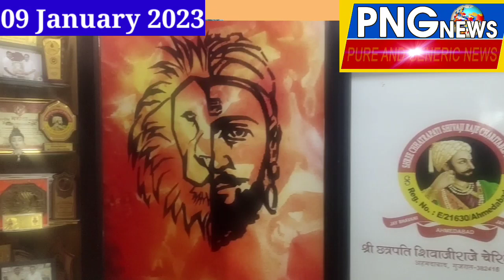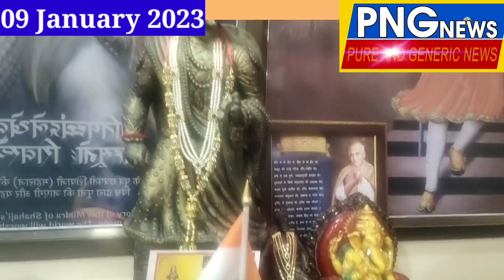ब्यक्ति विशेष के अंतर्गत अमोल धबड़गे (क्षत्रपति जी राजे चेयर टेबल ट्रस्ट) का इंटरव्यू मराठी भाषा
ब्यक्ति विशेष के अंतर्गत अमोल धबड़गे (क्षत्रपति जी राजे चेयर टेबल ट्रस्ट) का इंटरव्यू मराठी भाषा भाग-1